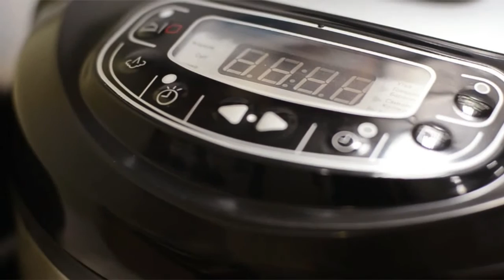Мультиварка OURSSON МР 5002 PSD/SB обзор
Обзор Мультиварки OURSSON МР 5002 PSD/SB
Наличие и цена: